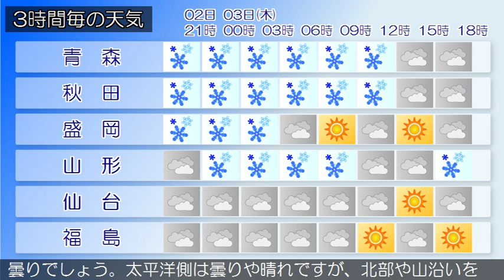2019/01/02 東北地方の天気予報 夕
北日本は冬型の気圧配置となっています。東北地方は、日本海側は雪の降っている所が多くなっています。太平洋側は曇りや晴れですが、北部では雪の降っている所があります。２日夜は、冬型の気圧配置のため、日本海側は雪の所が多いでしょう。太平洋側は曇りや晴れで雪の降る所がある見込みです。３日は、冬型の気圧配置のため、日本海側は雪や曇りでしょう。太平洋側は曇りや晴れですが、北部や山沿いを中心に雪の降る所がある見込みです。